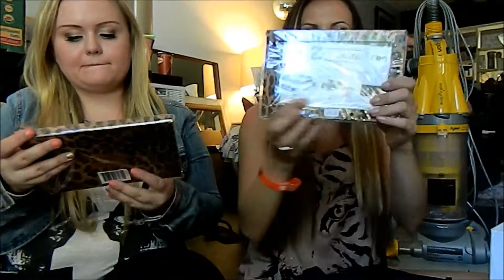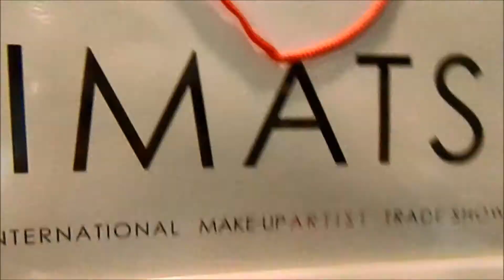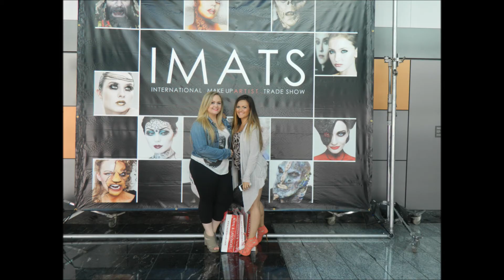IMATS VANCOUVER 2013-Carlibel55, itsjudytime, vlog, pictures&HAUL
**UPGRADE TO HD FOR BETTER QUALITY** xoxo
V Everything you need to know is down here V

Thank you so much for Carli Bel for being the best role model and inspirational person!
And also to Judy who is a sweetheart and was the nicest person ever to meet!
I hope you all enjoy this video! I certainly had the time of my life!

Title:
Artist:
Check it out on: